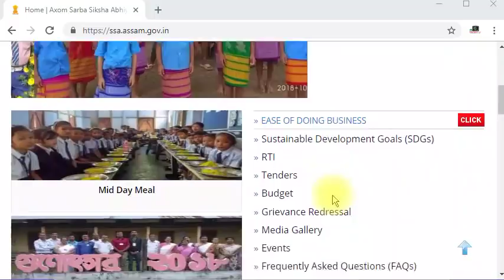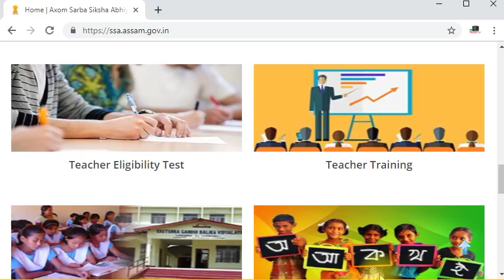ASSAM TET 2019 | টেট দিবলৈ এইবাৰ নালাগে B.Ed. বা D.El.Ed. | EduCareGK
(Video footage Courtesy - Pratidin Time, We've used the Video clipping for 28 seconds only )